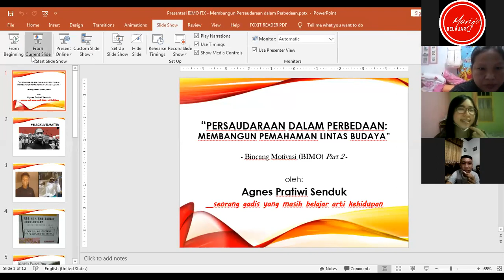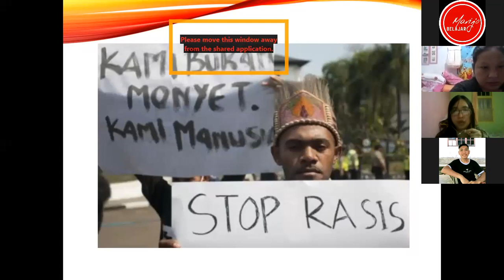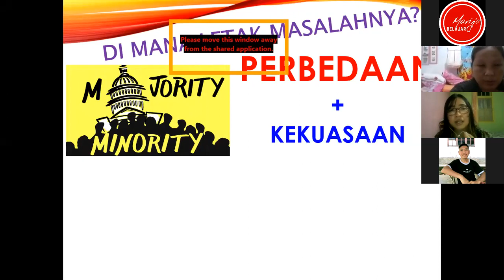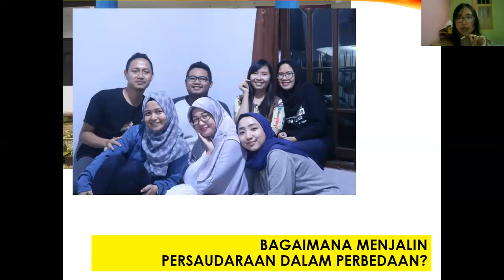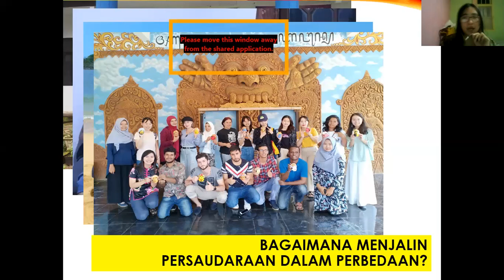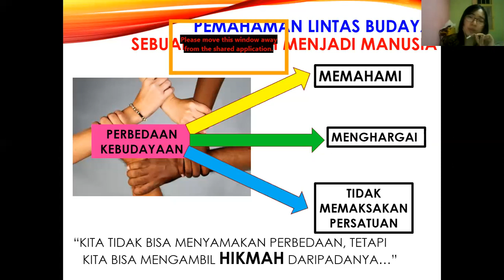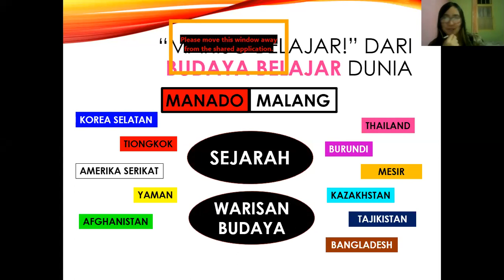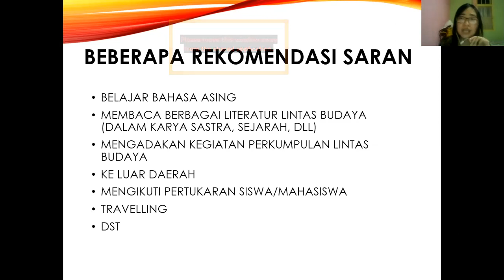BIMO PART 2 - Persaudaraan Dalam Perbedaan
Halo Generasi Muda!
Salam sehat semua untuk kita semua ya...

Di BIMO Part 2 ini, topik yang akan kita bahas yaitu "Persaudaraan Dalam Perbedaan: Membangun Pemahaman Lintas Budaya"

Narasumber (Agnes Pratiwi Senduk, S.Pd)
- Mahasiswa S2 Pendidikan Bahasa Indonesia Universitas Negeri Malang,
- Pengajar Bahasa Indonesia bagi penutur asing,
- Duta Bahasa Sulawesi Utara tahun 2013.

Moderator (Frisky Fernando Rembet)
- Voluenteer of MariJo Belajar,
- Mahasiswa Universitas Sam Ratulangi.

Selamat Menonton,

With Love,
MariJo Belajar